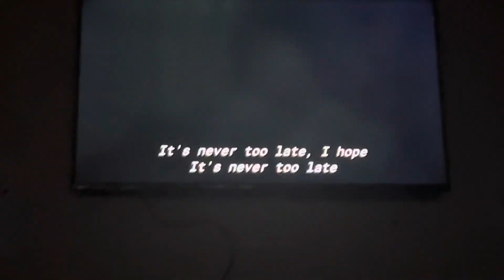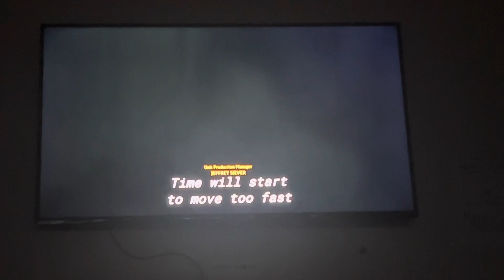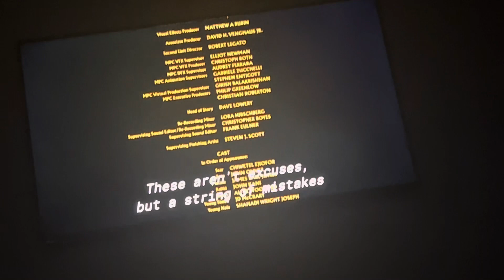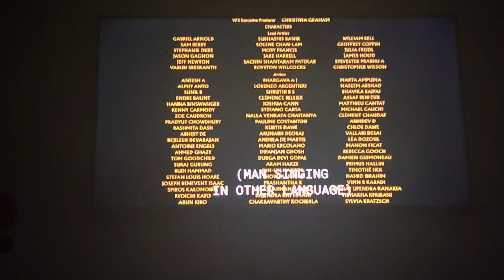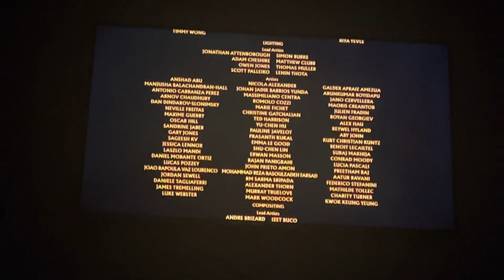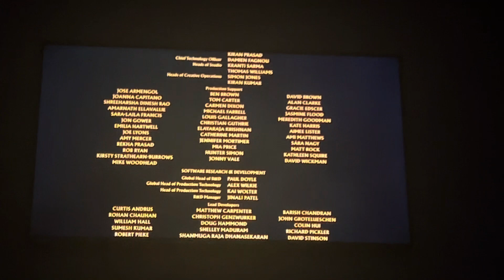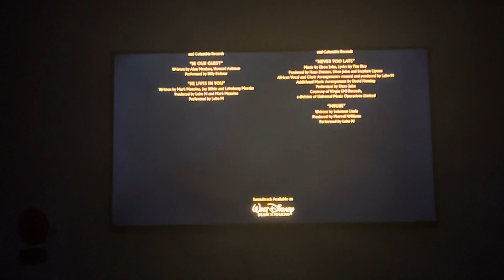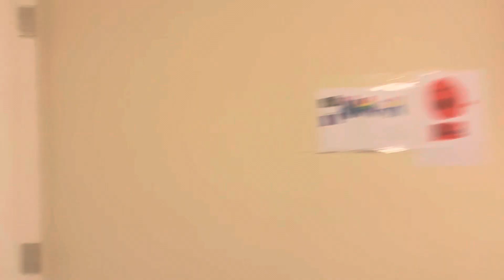The Lion King 2019 End Credits